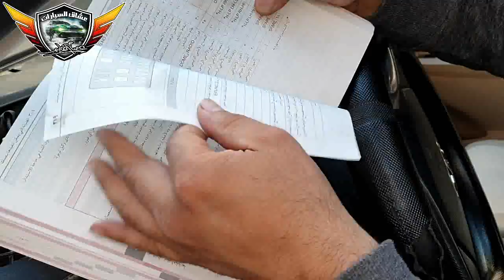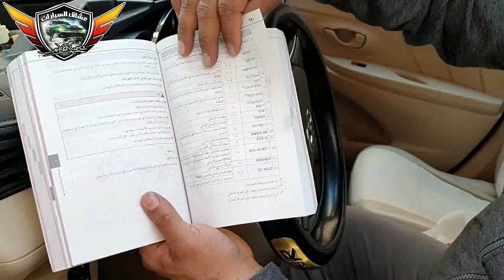لغز تويوتا ياريس ( علبة الفيوزات ) 2016 Toyota Yaris Fuse Box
لمشاهدة باقى حلقاتنا والأشتراك في القناه من هنا